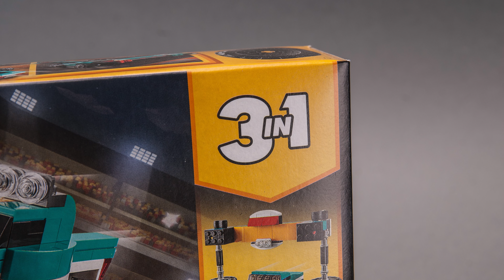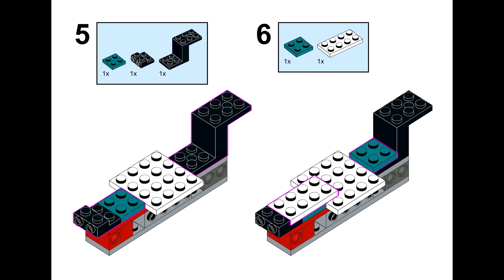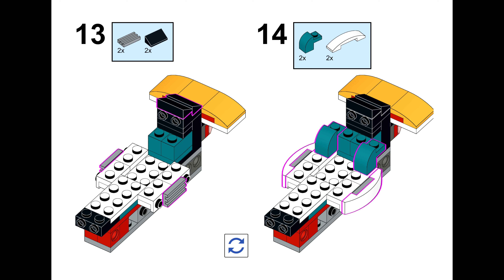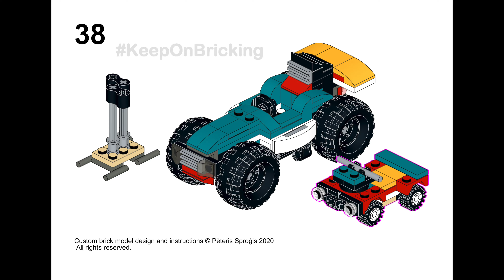LEGO Creator 31101 alternative model tutorial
Free LEGO building instructions for custom design alternative model moc made from Creator 3in1 set 31101 Monster Truck